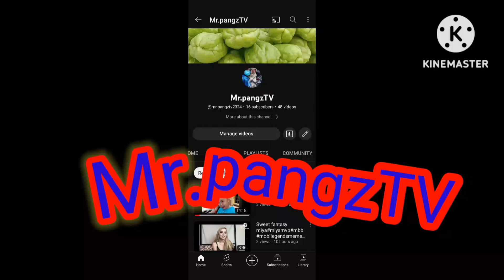Sweet fantasy Miya, another ranking#mbbl#mobilelegends#ml MVP...